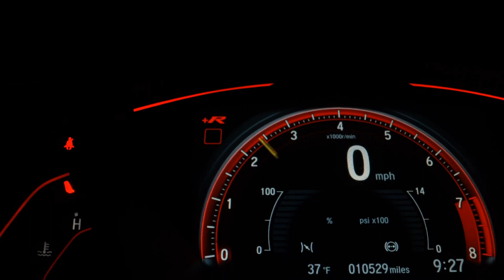HONDA CIVIC - 2018 - Osasco/SP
Km 70 mil..
Todas as revisões na Concessionária Honda..
Som com subwoofer e módulo falcon
Película Anti vandalismo 3M
Rodas diamantadas.
Branco perolizado
Pedaleiras em Inox
Soleiras de porta em inox.
Farois Full Led
Teto Solar
Laudo Cautelar 100%

Dados do Veículo
Veículo: HONDA / CIVIC 1.5 16V TURBO TOURING
Ano: 2018/2018
Combustível: GASOLINA
Portas: 4 PORTAS
Câmbio: Automático
Cor: BRANCA
KM: 70.000

✅ Air Bag
✅ Alarme
✅ Ar Condicionado
✅ Ar Quente
✅ CD Player
✅ Desembaçador Traseiro
✅ Direção Hidráulica
✅ Disqueteira
✅ DVD Player
✅ Encosto de Cabeça Traseiro
✅ Farol Xenônio
✅ Freio ABS
✅ GPS
✅ Rádio
✅ Rádio e MP3
✅ Retrovisor Fotocrômico
✅ Retrovisores Elétricos
✅ Teto Solar
✅ Travas Elétricas
✅ Vidros Elétricos
✅ Volante com Regulagem de Altura
✅ Limpador Traseiro
✅ Air Bag Lateral
✅ Kit Multimídia
✅ Trio Elétrico
✅ Piloto Automático
✅ Farol de Neblina
✅ Entrada USB
✅ Aerofólio
✅ Cartão SD
✅ Bluetooth
✅ Porta Copos
✅ Trava Elétrica Central
✅ Bancos Elétricos
✅ Direção Elétrica
✅ Câmbio no Volante (Borboleta)
✅ Engate
✅ Ar Digital
✅ Abertura Porta Malas por Controle Remoto
✅ Android Auto
✅ Apple CarPlay
✅ Quebra Mato
✅ Sensor Dianteiro de Estacionamento
✅ Sistema ISOFIX
✅ Tração ASR
✅ Start-Stop
✅ Bancos Esportivos
✅ Console Central
✅ Rádio USB
✅ Retrovisor Retrátil
✅ Sistema Keyless
✅ Sky Window
✅ Som Original